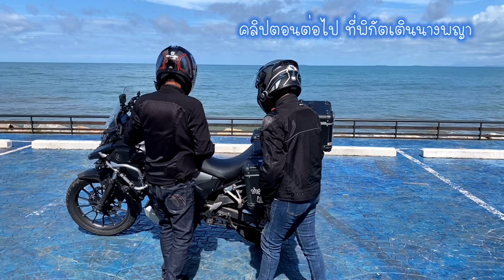4 ลำcb500x(Ep1) พาอิแม่เที่ยวจันทบุรีจุดชมวิวเนินนางพญา กับการเดินทาง ไบค์เกอร์One Day Trip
เป็นอีกทริปที่สนุกและสุขใจ ไปเก็บเกี่ยวบรรยากาศริมทาง ทั้งต้นทางและปลายทาง พาตะลอนชมวิวดีๆงามสบายตา ทั้งวิวมุมสูง มุมที่นักท่องเที่ยวบางท่านยังไม่เคยได้สัมผัส คอยติดตามรับชมช่องของบ่าวจนจบEp รับรองดูคุ้ม ไม่เสียเวลาดูแม้แต่น้อย

ขอบคุณทุกกำลัง และคอยติดตามคลิปบ่าวเหนือแจ๊คพาตะลอนThailandมาโดยตลอด ขอบคุณครับ